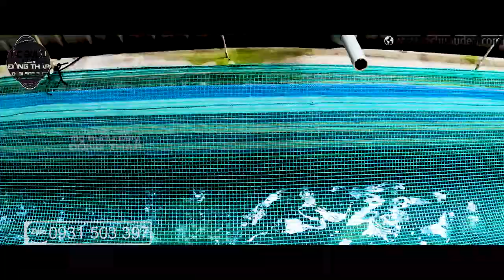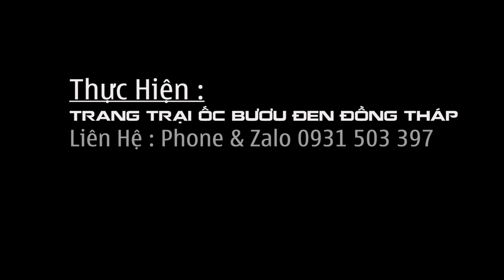Hốt Trọn ổ Cá Lóc đồng khủng và Cá Rô đồng khủng ở ao nuôi Ốc Bươu Đen | Xiệt Cá Kích Cá Miền Tây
Hốt Trọn Ổ Cá Lóc Khủng Ở Rừng Tre Ngập Nước | Xiệt Cá Kích Cá Miền Tây | Catch Fish
Chích cá lóc đồng khủng sau nhà - Kích Cá Miền Tây
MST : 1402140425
Địa Chỉ : Ấp 4, Mỹ Đồng, Tháp Mười, Đồng Tháp